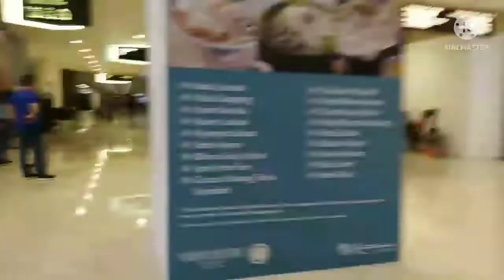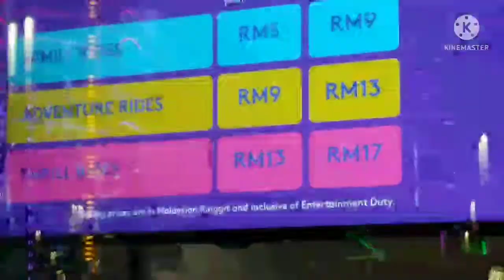SENTOSA RESORT WOLRD @gentinghighlands5209quick video day1